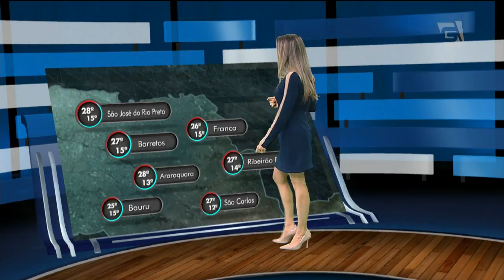Previsão do Tempo - 24/05/2018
Os paulistanos tiveram mais um dia de temperaturas amenas e tempo aberto. Será que o sol vai predominar nesses próximos dias?? Mariana Armentano traz os detalhes da previsão pra gente.